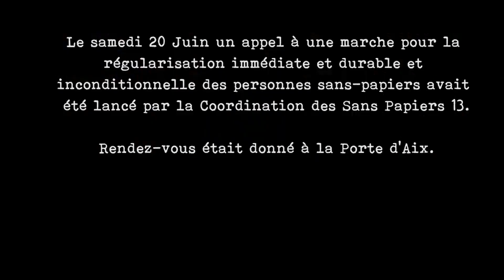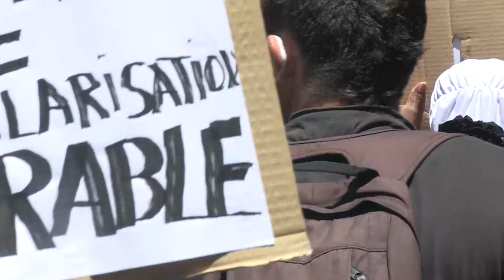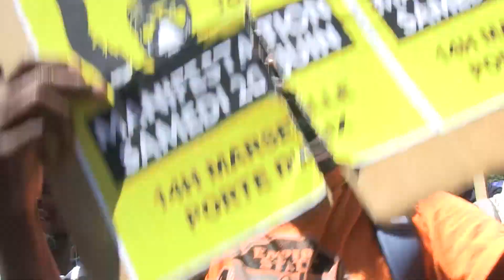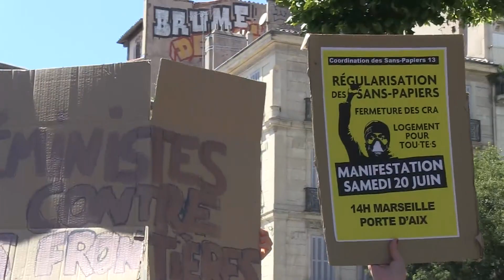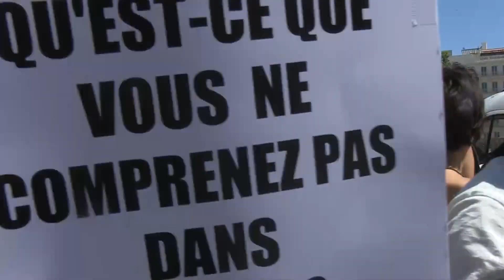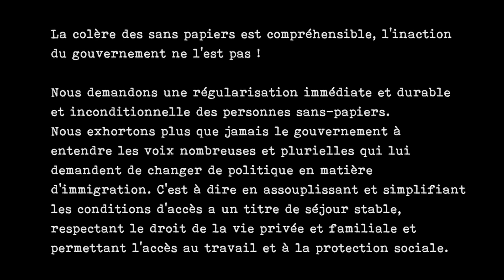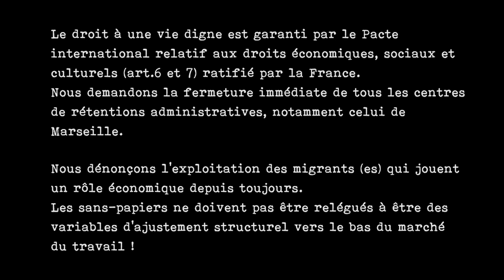Régularisation pour toutes et tous ! (2020)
Le samedi 20 juin 2020 un appel à une marche pour la régularisation immédiate et durable et inconditionnelle des personnes sans-papiers avait été lancé par la Coordination des Sans Papiers 13.

Rendez-vous était donné à la Porte d'Aix.